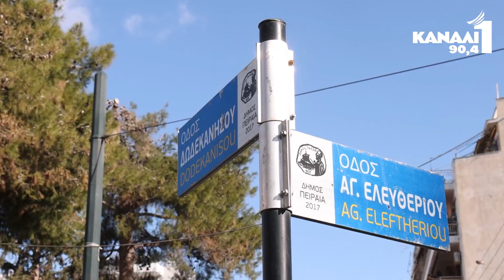Αυτοψία Δημάρχου Πειραιά στη Πλατεία Λεγάκη